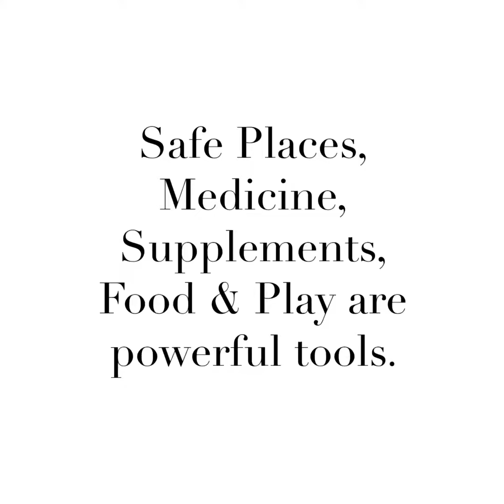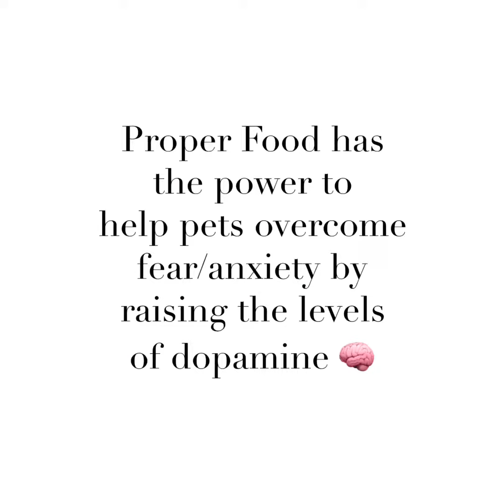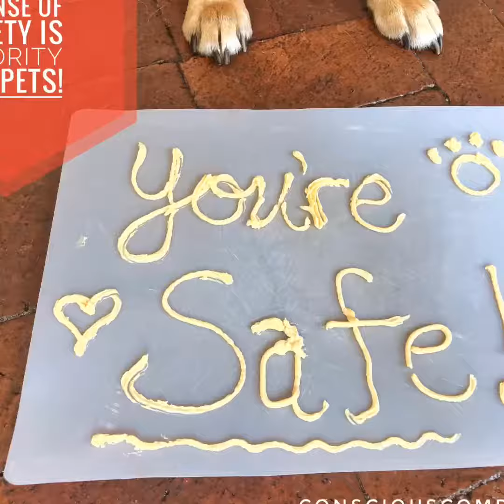A Sense of Safety is Essential❣️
If your family is interested in more tips, tools, and insights to keep everyone safe & feeling secure this Independence Day, check out these fun and empowering resources: